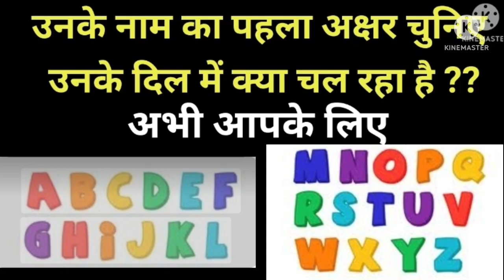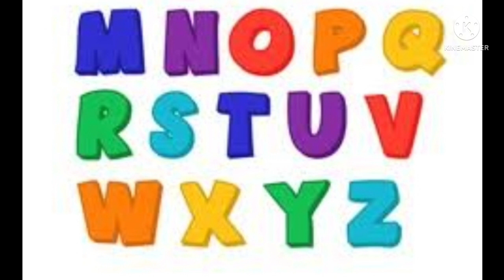tarot card reading in hindi | उनके नाम का पहला अक्षर ...| unke dil dimag m kya chal rha